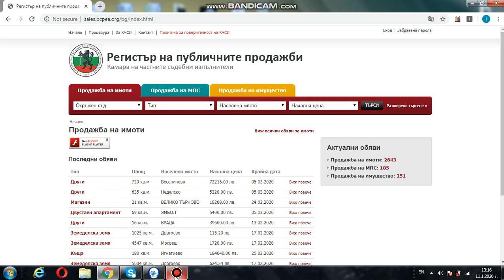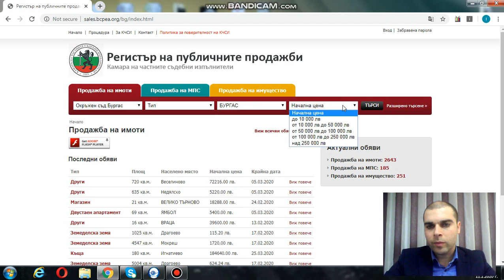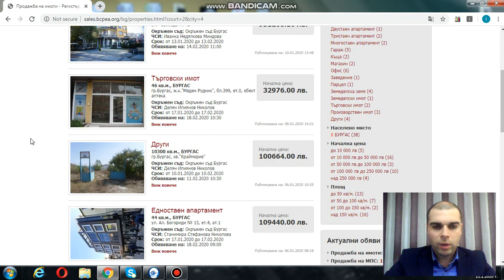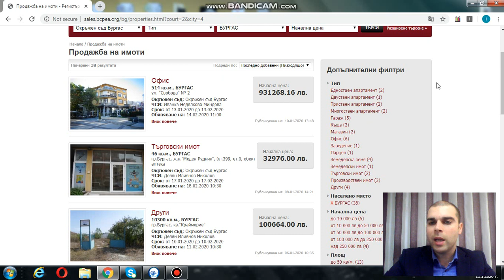Как да закупя имот на публична продан - търг от частен съдебен изпълнител ЧСИ.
Мястото, на което се публикуват обяви на имоти чрез публична продан. Търг през частен съдебен изпълнител - ЧСИ.